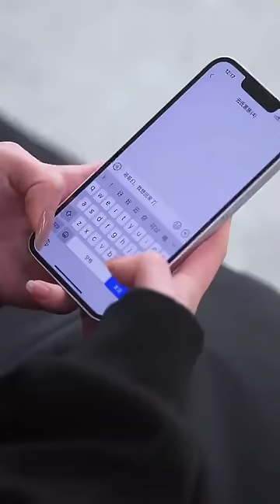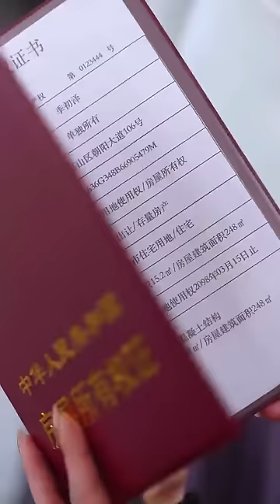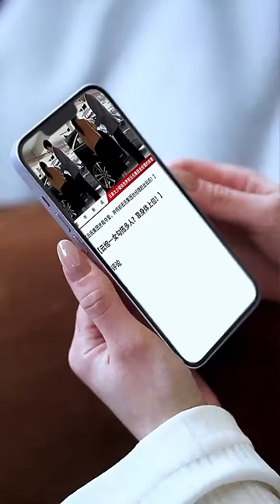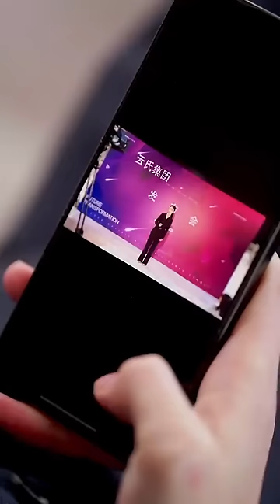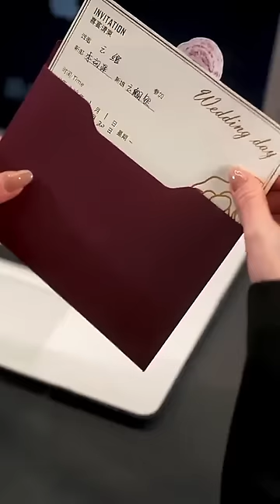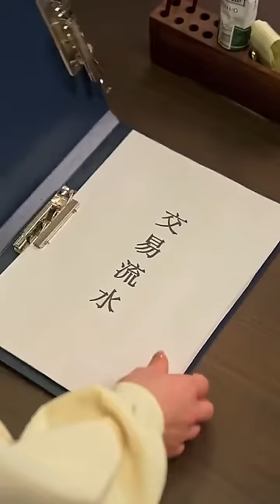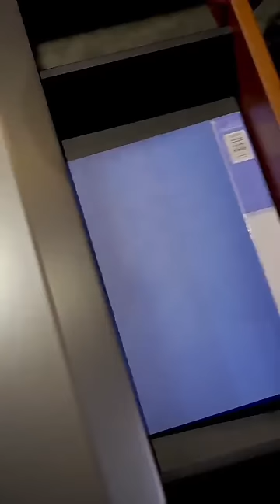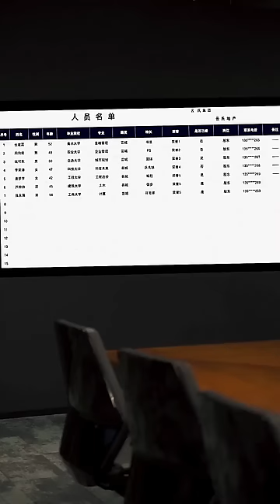【MULTI SUB】女孩是集團的千金大小姐，爲了不讓窮苦男友有壓力故意僞裝身份當起了家庭婦女，不料卻慘遭渣男出軌自己姐妹，看清夠男人的真實嘴臉后，她重回家族準備復仇計劃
😊這裏是【看不夠短劇】頻道，本頻道將每日更新女頻、甜寵、虐戀、霸道總裁等各種豐富題材的爽文短劇，敬請期待~~~

《团宠千金不装了》全集抢先看❤！！！

😊 This is "never enough Short Drama" channel, which will update daily on various rich themes such as female frequency, sweet pets, sadistic love, domineering CEO, and other cool short dramas~~~